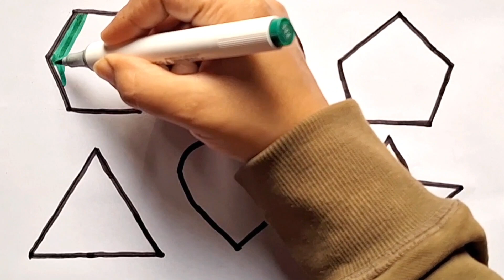Shapes drawing for kids, Learn 2d shapes, colors for toddlers | Educational video, part - 23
Shapes drawing for kids, Learn 2d shapes, colours for toddlers | Preschool Learning,Educational video

Learn to draw 2d shapes, colours for kids  Toddler Learning videos, shapes song, educational video

Learn New Shapes drawing,Colours for kids  Toddler Learning videos,2d shapes song,preschool learning

Learn Shapes, Colours for Kids & Toddlers  2d shapes drawing | Preschool Learning, Education Video

Triangle
octagon
oval
circle
heart
star
Pentagon
square
shapes
heptagon
rhombus
parallelogram
trapezoid

learn shapes
2d shapes
learn colors
shapes for kids
colours for children
2d shapes for kids
shapes drawing